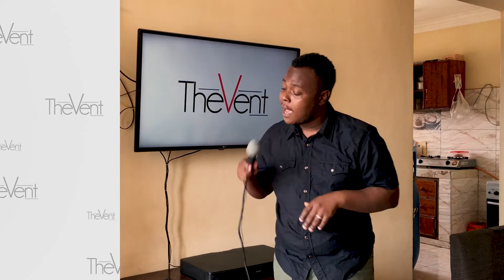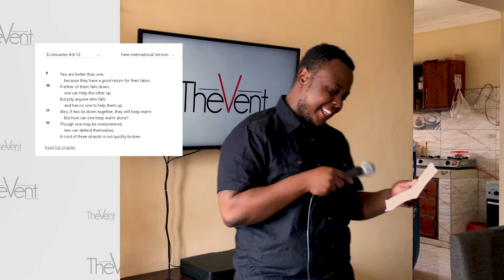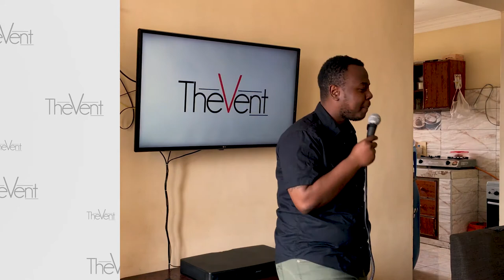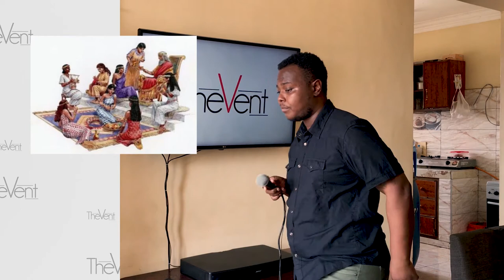TheVent- Misunderstood Bible Stories